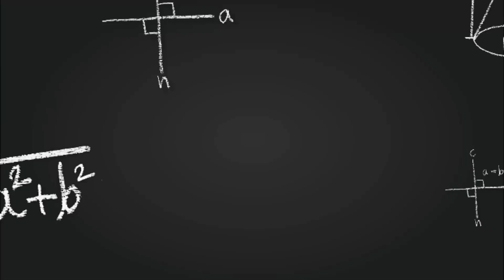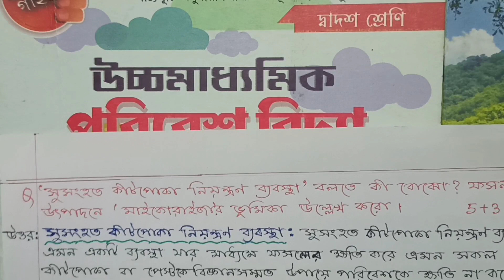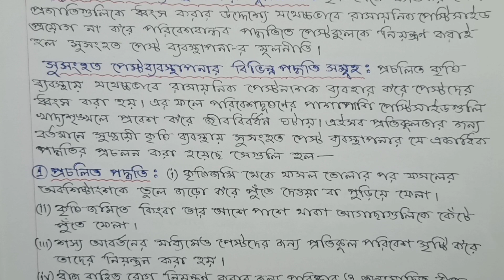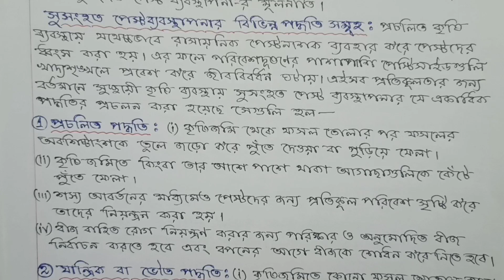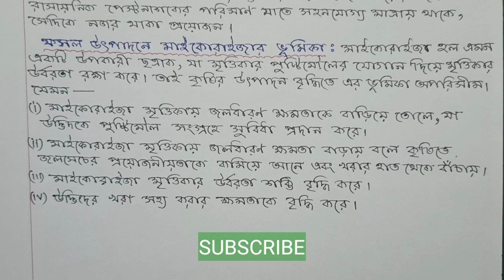Class 12 Evs Last Minute Suggestion 2023 // hs 2023 environmental studies suggestion / class 12 envs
Class 12 Evs Last Minute Suggestion 2023. hs 2023 environmental studies suggestion. wbchse class 12 evs suggestion 2023.পরিবেশবিদ্যা প্রশ্নোত্তর ক্লাস 12 ।

In this video I (Utpal Kundu) have discussed (Class 12 Evs Last Minute Suggestion 2023) about a most important question answer of environmental studies class 12 (wbchse) of West Bengal Council of Higher Secondary Education. Hope that this most important question answer of (envs) environmental studies (Suggestion 2023) help you for coming (HS) higher secondary examination 2023.